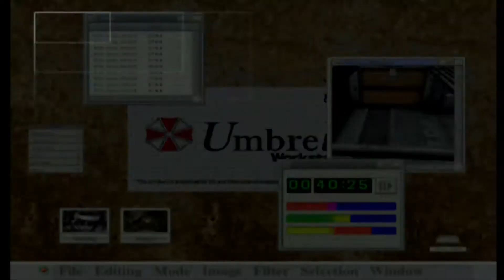【BIOHAZARD CODE:Veronica #03】見よ！腕がザリガニのようだろう？【ピヌサン】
バイオハザード コード：ベロニカ（DC版）を実況プレイ！

商品ページ